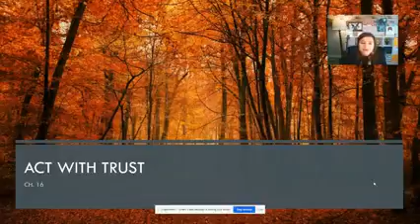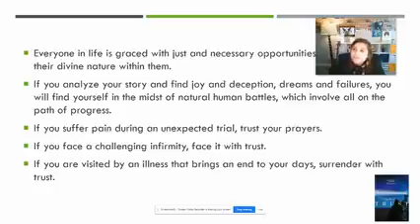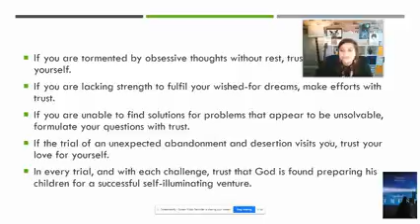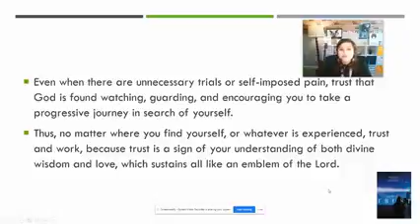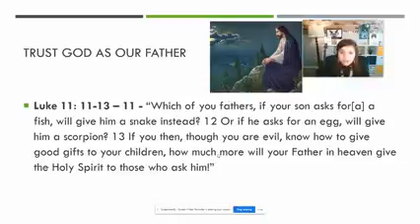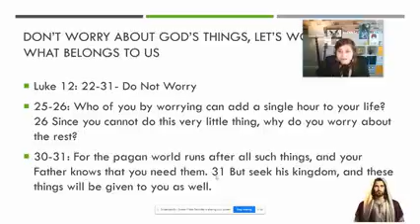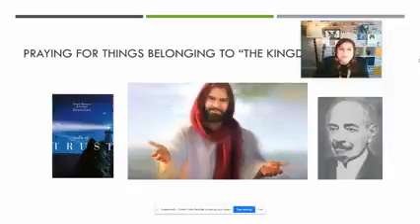Pills of Trust - book study - Chapter 16 - Act with Trust